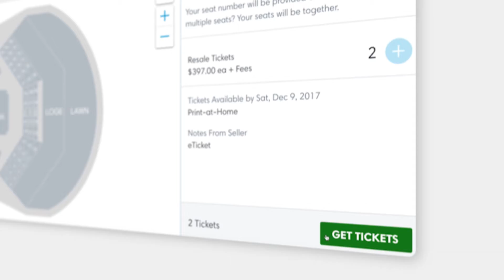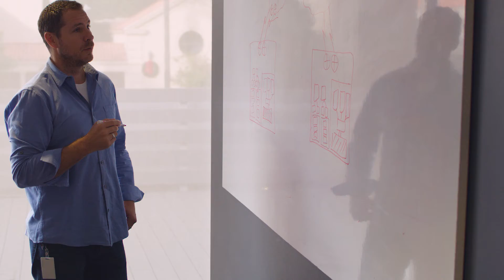Ticketmaster Websites Migrate to AWS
Ticketmaster will use AWS to scale with the rapid growth in its global ticketing business, which currently receives 80 million visits per month – 60 percent from mobile devices – and results in 530 million ticket transactions per year.